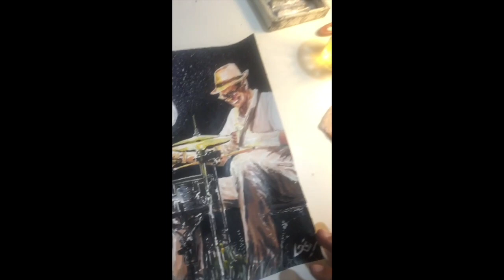DiscoVeryLiveBaby! T2E6: Festival Re-Tomada - Salvem o Toucinho!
Continua a segunda temporada da DiscoVeryLiveBaby, dedicada ao baterista catarinense Lourival José Galliani, o “Toucinho”.

O assunto quente é o festival Re-Tomada Festival, que acontece domingo, dia 12/09, na cervejaria Matura. O festival visa angariar fundos para nosso mestre Toucinho que está com Mieloma Múltiplo. No festival haverão apresentações musicais de primeira linha e um sorteio de seis telas pintadas pelo artista Leonardo Furtado. Neste episódio convidamos Guilherme Ledoux, organizador do festival, e Léo Furtado, para falarem desse evento. Nesse DiscoVeryLiveBaby também teremos mais um capítulo da turnê do Toucinho Trio (2009), quando nosso mestre pegou as estradas de SC com Fábio Carlesso e Gean Thomasi.

Toucinho Batera está precisando de ajuda financeira para tratar o Mieloma, uma doença que causa câncer dos ossos. Essa 2a temporada do DiscoVeryLiveBaby busca celebrar esse grande músico e figura, e também convidar as pessoas a ajudá-lo nessa fase crucial para a sobrevivência dele. O seguro de saúde dele cobre apenas uma parte dos procedimentos de quimioterapia e radioterapia que custam milhares de reais, além do translado semanal, comida e aluguel.
O dinheiro arrecadado está sendo usado para pagar esses tratamentos, comida, etc.
O PIX dele é 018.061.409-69.
* Quem preferir via depósito bancário:
Banco: Bradesco (código 237)
Agencia: 2092
Conta: 4630.2
Nome: Lourival José Galliani
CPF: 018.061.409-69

Quem puder contribuir financeiramente para cobrir gastos de tratamentos, será de extrema valia para esse artista catarinense que se dedica há mais de 50 anos à nos brindar com sua genial musicalidade e personalidade.

Personagem vivo de sua própria história, Toucinho é um irreverente mestre que ilumina a música brasileira, tendo tocado com Originais do Samba, César Camargo Mariano, Pery Ribeiro, Nelson Ned, Fafá de Belém, Alegre Correa, Guinha Ramires, Cássio Moura e muitxs outrxs. Quem quiser conhecer melhor essa lenda viva pode conferir os documentários “Sistema de Animação” (2009) e “Nada Precisou Ser Refeito” (2018), disponíveis no canal do YouTube